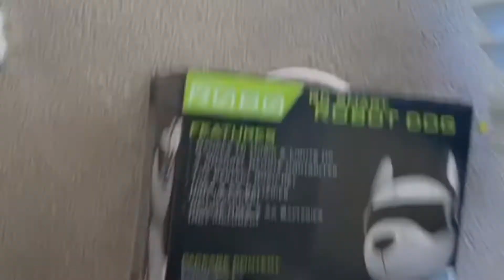Unboxing Gift With My Baby Gone Wrong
Unboxing gifts with my baby gone wrong. He was not into it at first. He ran away🥲